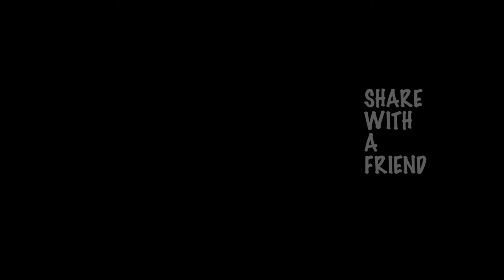Hole 5 Challenge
Welcome back to the "One Hole Challenge" series! Adam, Chad, Chandler, and Reggie enter hole 5 and Adam lays out a game featuring Gibson (Chad's son). Make sure you check out the entire series and see who won what and the games they picked...